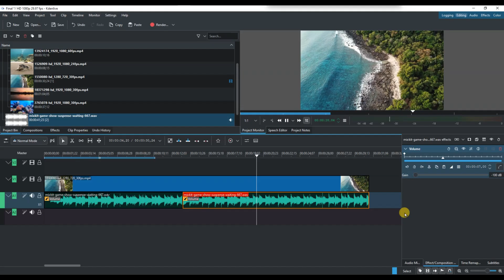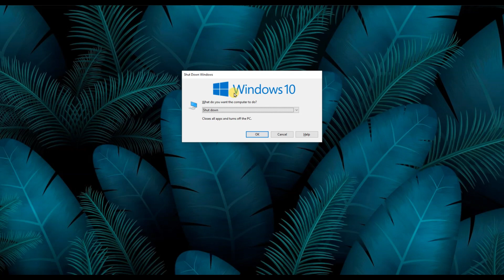How to Fix Audio Not Working in Kdenlive 2025?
Having trouble with audio not working in Kdenlive? In this easy-to-follow tutorial, we’ll show you how to fix common audio problems in Kdenlive step by step. Whether your audio track is muted, your device settings are off, or your clip’s audio properties need adjustment, this guide covers everything you need to get your sound back in your video project. We also cover checking audio formats, disabling unwanted effects, and restarting Kdenlive to solve audio issues.

If your audio is not playing in Kdenlive, this video will help you troubleshoot and fix the problem quickly. Perfect for beginners and anyone facing sound issues during video editing in Kdenlive.

Got questions or other problems with Kdenlive? Drop them in the comments and I’ll help you out!